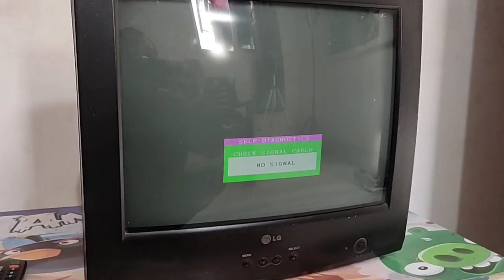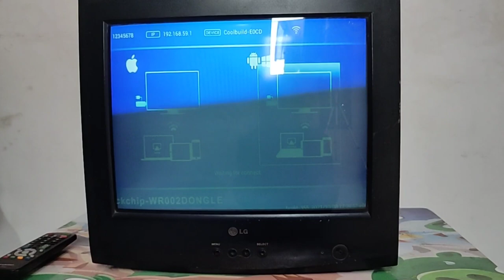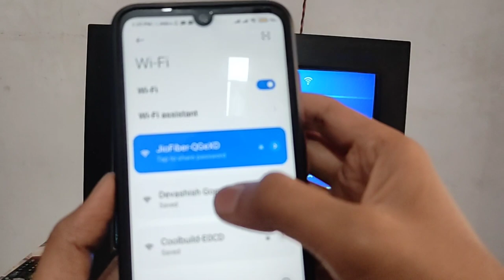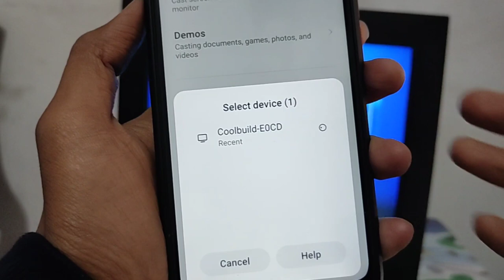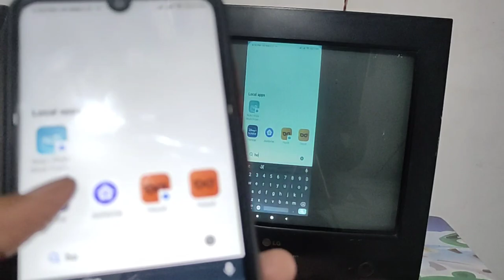Convert Old Crt monitor into Smart Tv, How to make old tv into smart tv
Hey guys, in this video I am going to show you how to convert a old crt monitor into an android smart tv. Convert old crt tv into smart tv.

1) Convert old crt tv into smart tv
2) Connect smartphone to old tv
3) Dabba tv ko smart tv kaise banaye
4) How to make old crt monitor into android tv
5) Make normal tv into smart tv 2023
6) Trick to convert old dabba tv to android tv
7) Watch youtube in old crt tv 2023
8) Cast smartphone screen to old tv
9) Play gtv 5 in old crt tv using smartphone
10) Convert crt tv monitor in to smart tv